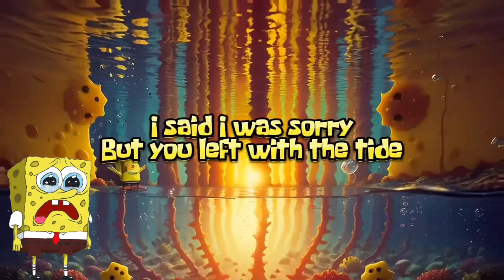Sad Sponge - The Tide (LYRIC VISUALIZER) || Custom JasonPlayz Edit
Song: Sad Sponge - The Tide 💔🧽🌊